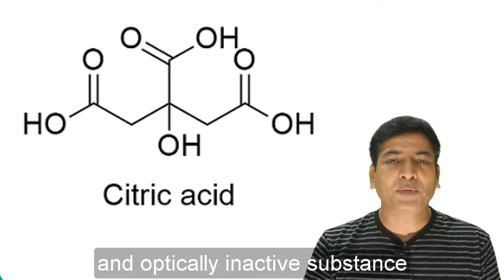KMnO4 with citric acid: Amazing reaction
When citric acid is added to potassium permagnate solution, the pink color of the solution becomes colorless.
potassium permanganate and sulfuric acid